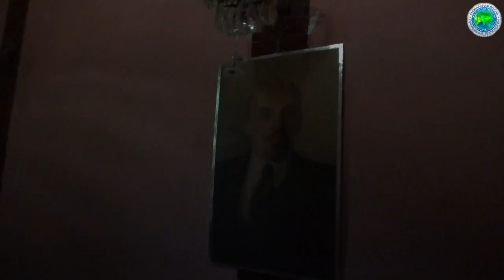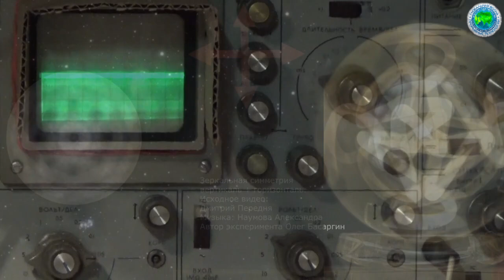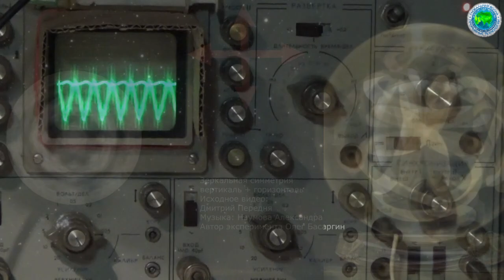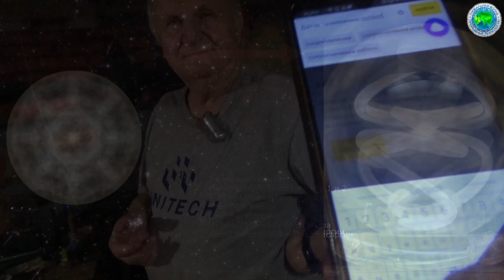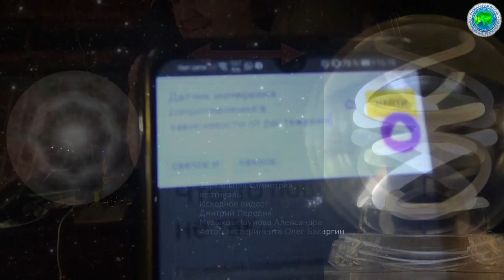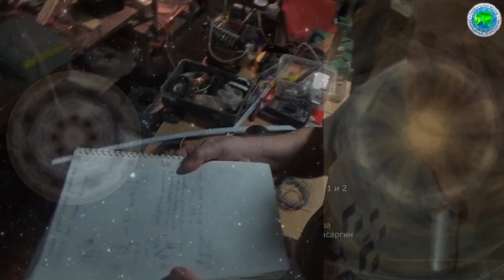Новые тензодатчики и теория работы БТГ на качере в изложении В.И.Бровина - Глобальная волна